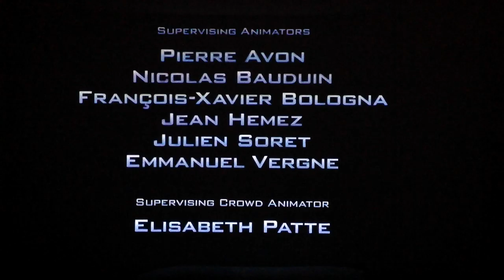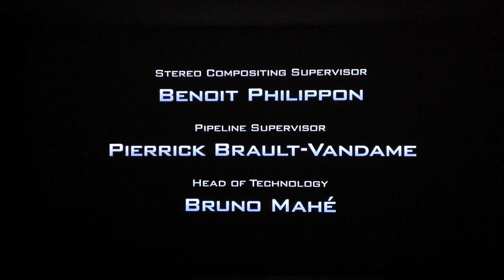LG PF80G LED Full HD Beamer - Video Sample 3 - Minions Movie Auditions Full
LG PF80G LED DLP-Projektor (Full HD) - Video Sample 3 - Black Level & Contrast Performance * Minions Auditions *